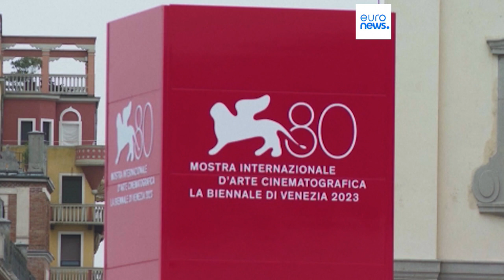Striking Hollywood stars will be missing from the 80th Venice Film Festival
The walkouts in Tinseltown are in protest over the pay and conditions for writers and actors in the Hollywood studio system.